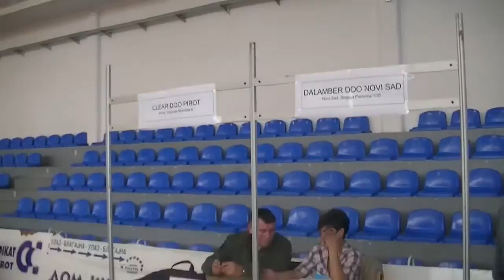Sajam zaposljavanja Pirot 06.11.2014.